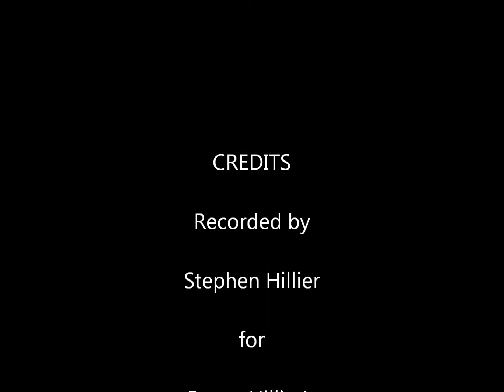"Songbird" sung by Rachel Hillier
Recorded by Stephen Hillier for Roger Hillier's 70th Birthday. Happy Birthday Dad x